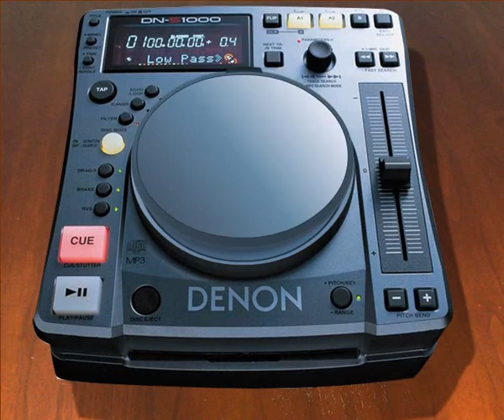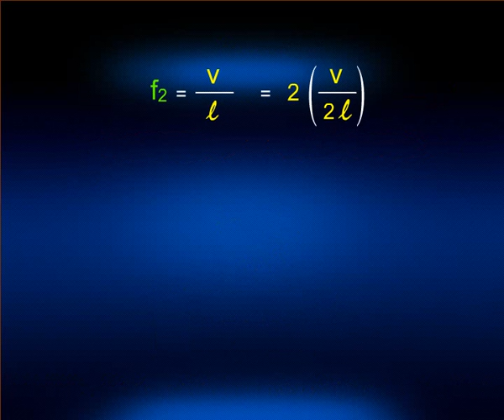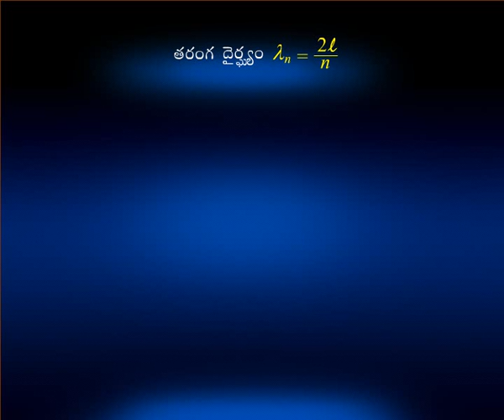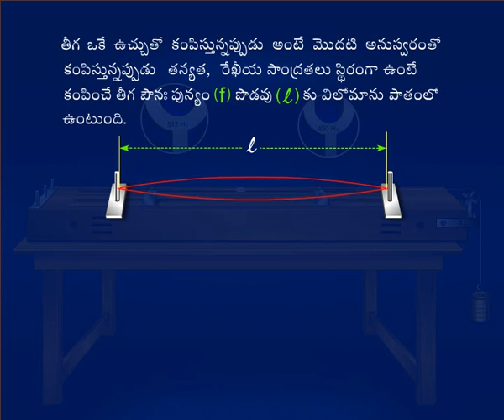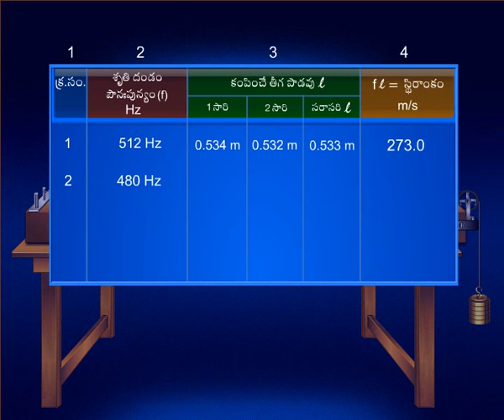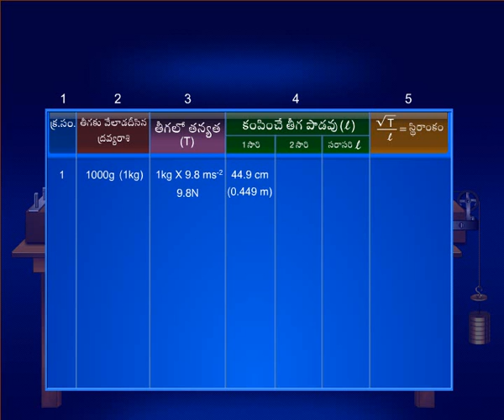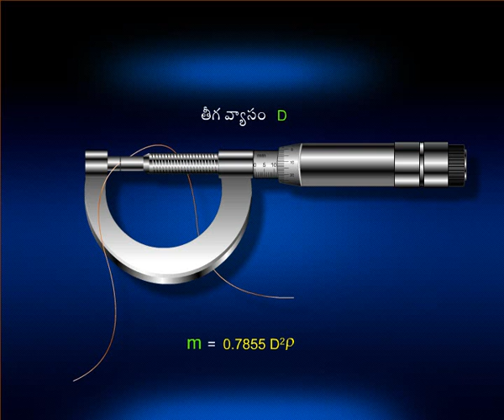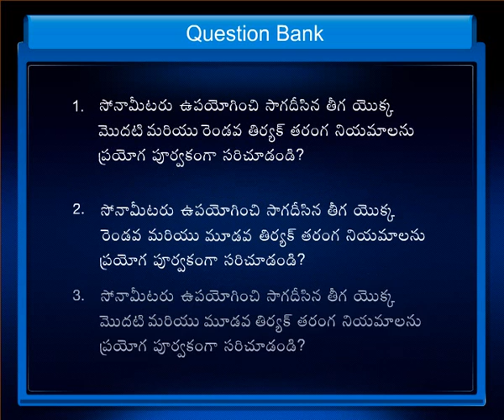Intermediate Second Year Physics Sonometer practical in Telugu